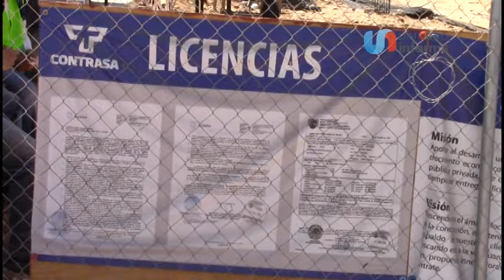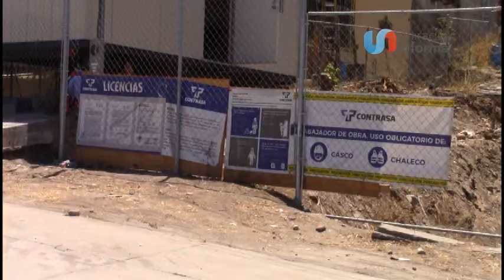Sin peligro para casas, reconstruirán muro de contención en la Juárez